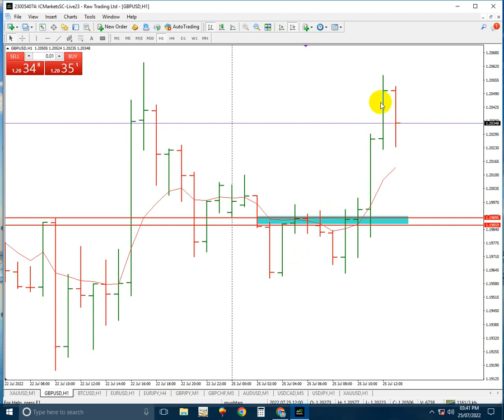GBPUSD analysis 31.07.2022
GBPUSD BUY MOVE